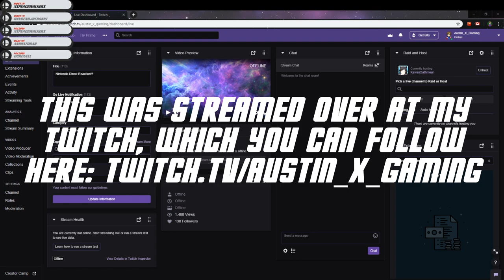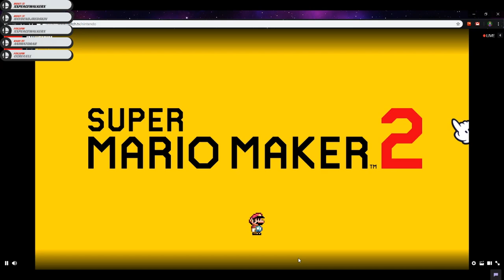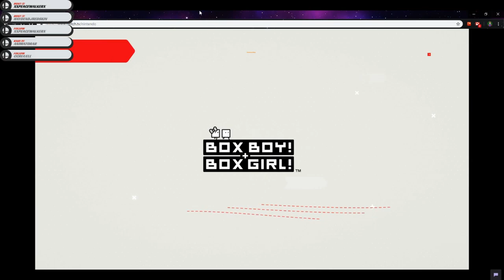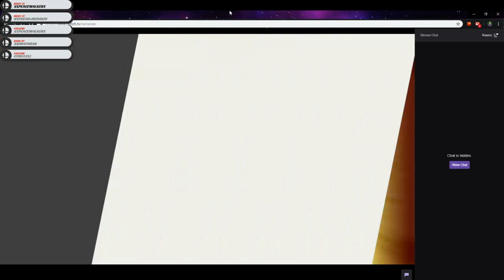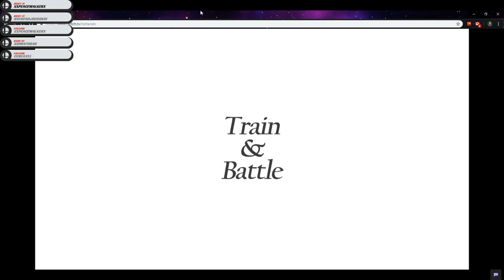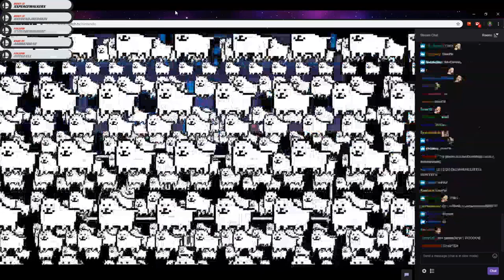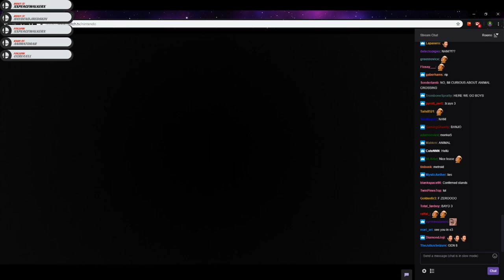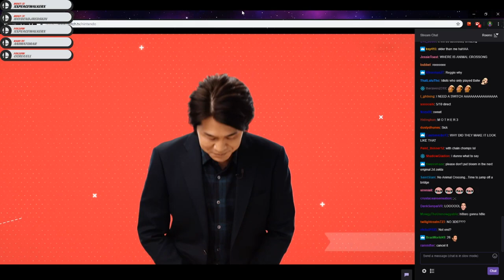NINTENDO DIRECT FEB 2019 (Austin Reacts #97)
Welcome to my reaction to the February 2019 Nintendo Direct! This was streamed over at my Twitch channel.